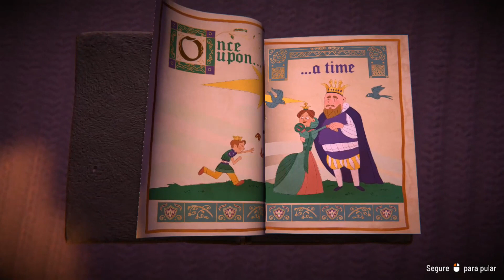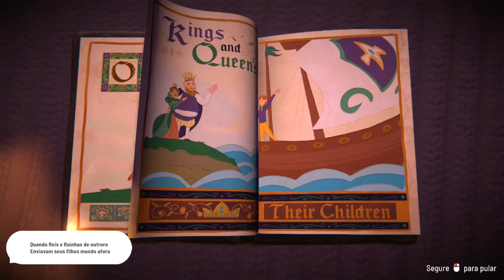🧚🦄Vale a pena comprar e jogar Fabledom?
⤷ abra aqui!
｡ﾟ  Fabledom é um jogo de gerenciamento de cidades com um toque de contos de fadas. Ele acabou de ser lançado em acesso antecipado recentemente e eu resolvi trazer uma análise dele para vocês e dizer quais na minha opinião são os prós e contras do jogo. Espero que gostem!

Se cuidem,
Kary

Oi pessoal! Meu nome é Karyne, mas pode me chamar de Kary 💕
Eu amo jogar e me divirto bastante criando vídeos sobre os meus jogos favoritos.
Muito obrigada por passar um tempo comigo e espero que o seu dia seja maravilhoso!
𝗤𝘂𝗮𝗻𝘁𝗶𝗱𝗮𝗱𝗲 𝗱𝗲 𝗶𝗻𝘀𝗰𝗿𝗶𝘁𝗼𝘀 𝗾𝘂𝗮𝗻𝗱𝗼 𝗲𝘀𝘀𝗲 𝘃í𝗱𝗲𝗼 𝗳𝗼𝗶 𝗽𝗼𝘀𝘁𝗮𝗱𝗼: 6.000